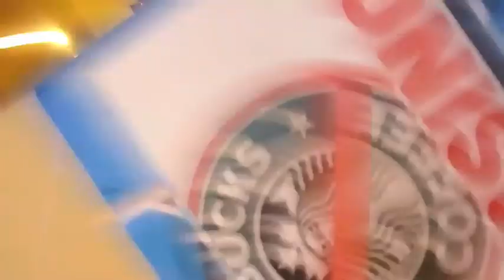World Daily News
Malley's News Network